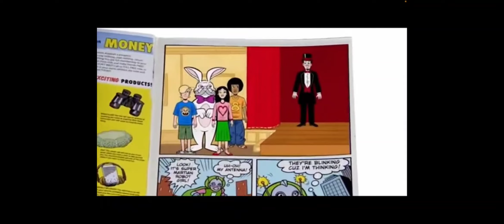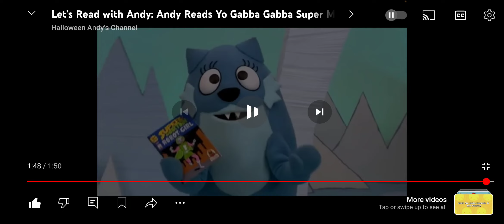Nelson Helps Andy Read Yo Gabba Gabba Super Martian Robot Girl Bunny Trick From Find